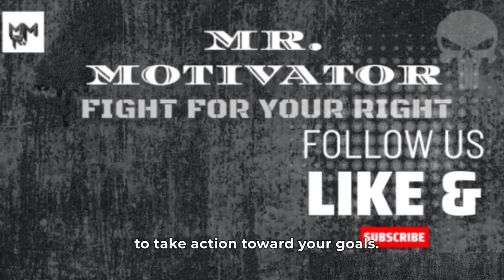🧘‍♀️ Mindset Magic: Achieve Success ✨ | Mr. Motivator's Maven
📌 Empower Your Content🚀: AI Translation Tools - Click The Link Under Below!! 🔥

ـــــــــــــــــــــــــــــــــــــــــــــــــــــــــــــــــــــــــــــــــــــــــــــــــــــــــــــــــــــــــــــــــــــ

Welcome to our transformative journey of cultivating a positive mindset for success! In this video, we dive into the incredible power of positivity and share practical strategies to unlock your true potential. Discover how to overcome challenges, embrace resilience, and attract opportunities with the magic of a positive mindset. Join us on this empowering quest and let's embark on a path towards unlimited success together. 🔥🌟

🎯 Welcome to Mr. Motivator's Maven, your daily destination for inspiration and motivation. Join us on a journey to achieve your goals, overcome obstacles, and live your best life. Get empowered, motivated, and ready for success!
🚀Share with friends and family who could use a boost of motivation! Let's grow together!